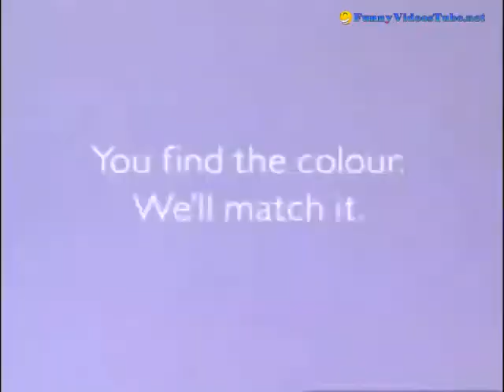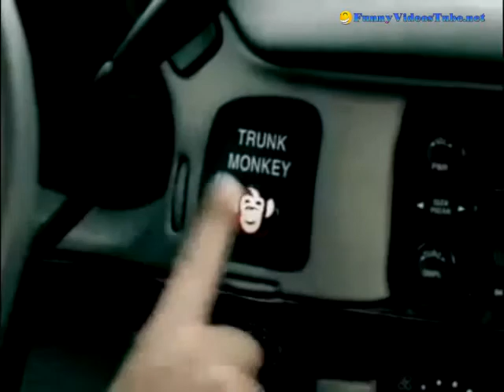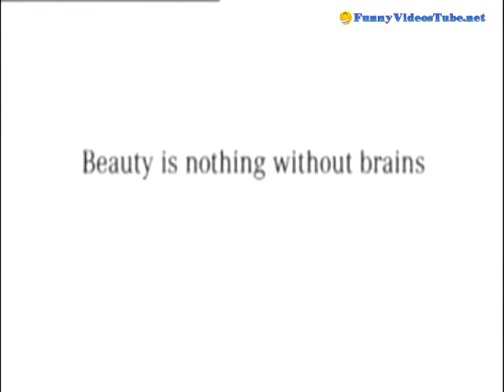World's Funniest Ads Collection 14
Funniest Ads in the world's History.
Funny videos, dose of laughter, Jokes, Pranks, Hidden Camera Clips, and all Funny staff wright